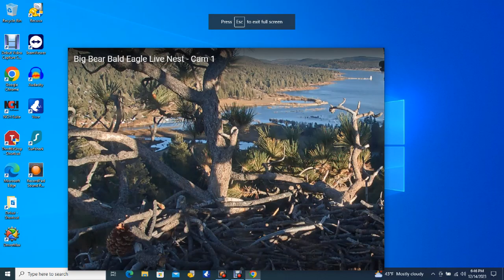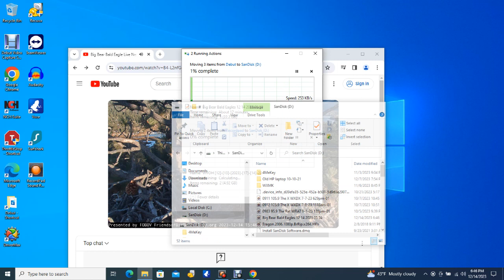Big Bear Bald Eagles 12/14/2023 14:00